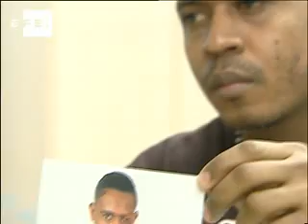Dominicano denuncia paliza de vigilantes en estación tren en Madrid .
Madrid (España), 5 nov (EFE), (imagen:Santiago Castro).- Alfredo Díaz Marcelo, dominicano de 33 años denunció que tres vigilantes de seguridad le propinaron una "salvaje" paliza el 28 de octubre en Atocha-Renfe, la principal estación de trenes de Madrid, y mostró fotografías tomadas dos días después en las que aparece con la cabeza y una ceja cosidas y el cuerpo amoratado.
Díaz Marcelo habló en su denuncia de vigilantes del Metro, pero esta empresa pública aseguró a Efe que el suceso se produjo "en instalaciones de Renfe (la red de trenes nacionales), donde los vigilantes son de Renfe".
Según su relato, los hechos ocurrieron pasada la medianoche cuando volvía de trabajar y requirió la ayuda de un vigilante porque el billete no le "pasaba" por el torno.